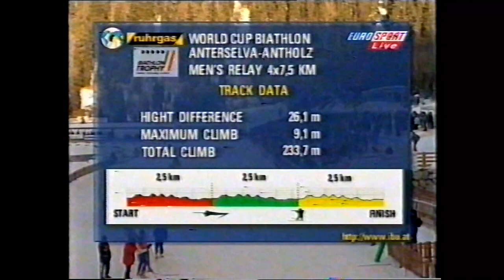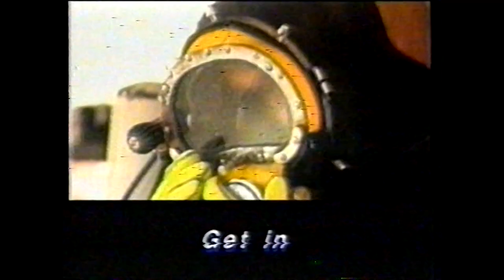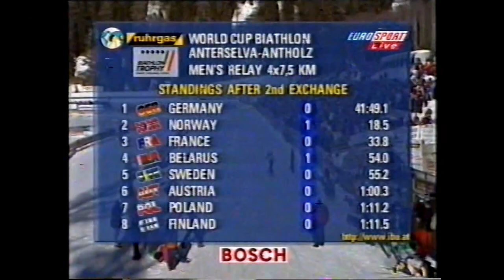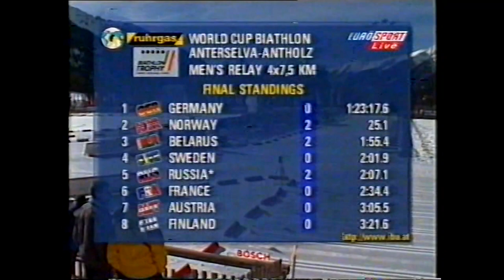Биатлон, сезон 1997 98, 5 этап Антхольц Антерсельва, эстафета, мужчины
Биатлон 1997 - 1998, Кубок мира, 5 этап Антхольц Антерсельва, эстафета, мужчины
Заключительный этап перед ОИ 1998

Таймкоды:
00:00:00 | 1 этап эстафеты
00:19:58 | 2 этап эстафеты
00:39:20 | 3 этап эстафеты
00:58:25 | 4 этап эстафеты

Фавориты:
2 Италия (Патрик Фавр, Вильфрид Палльхубер, Рене Каттаринусси, Пьеральберто Каррара)
3 Франция (Андреас Хейман, Рафаэль Пуаре, Тьерри Дюссер, Жульен Робер)
4 Россия (Алексей Кобелев, Владимир Драчёв, Павел Ростовцев, Павел Муслимов)
5 Белоруссия (Алексей Айдаров, Олег Рыженков, Александр Попов, Вадим Сашурин)
6 Германия (Рикко Гросс, Петер Зендель, Свен Фишер, Франк Люк)
7 Норвегия (Эгиль Йелланн, Халвар Ханевольд, Фруде Андресен, Уле-Эйнар Бьёрндален)

18 января 1998 года, эстафета
1 Германия (Рикко Гросс, Петер Зендель, Свен Фишер, Франк Люк)
2 Норвегия (Эгиль Йелланн, Халвар Ханевольд, Фруде Андресен, Уле-Эйнар Бьёрндален)
3 Белоруссия (Алексей Айдаров, Олег Рыженков, Александр Попов, Вадим Сашурин)